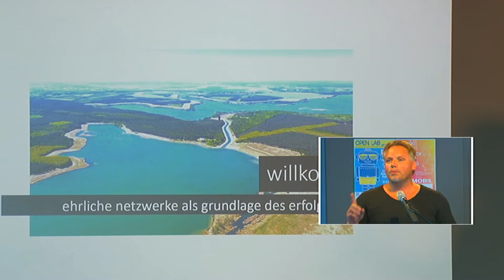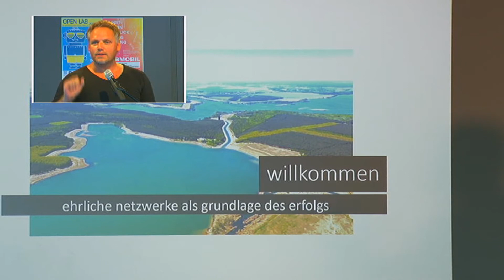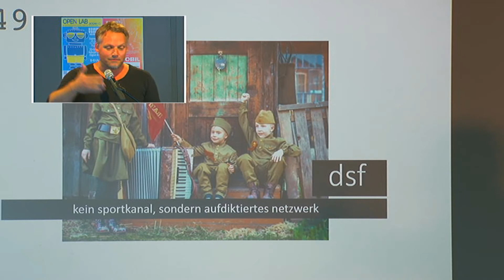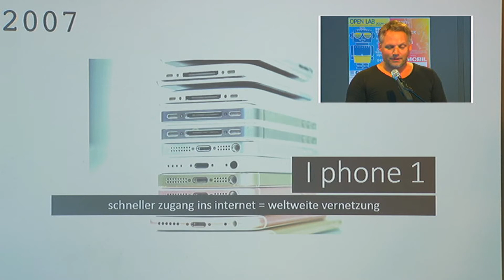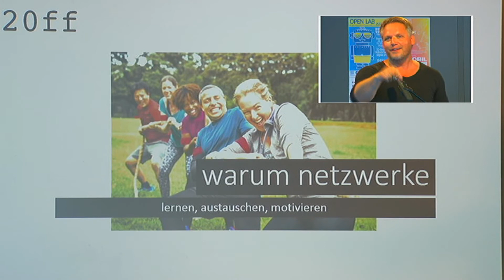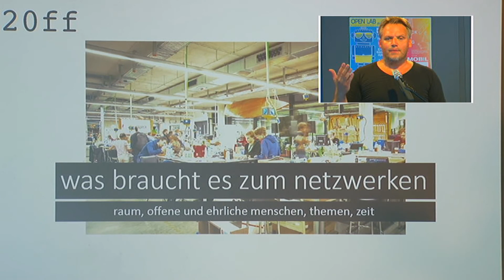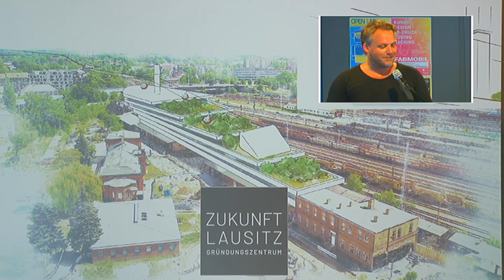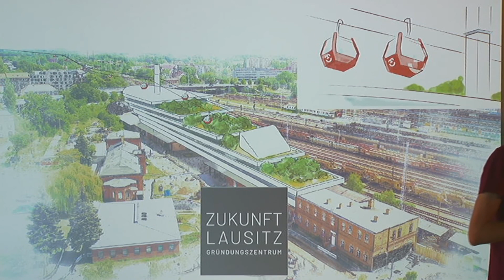Ehrlich erfolgreich Netzwerken - Marcel Linge - Zukunft Lausitz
Lausitzer Netzwerktreffen offener Werkstätten
3. - 6. August 2020 * ZCOM Hoyerswerda